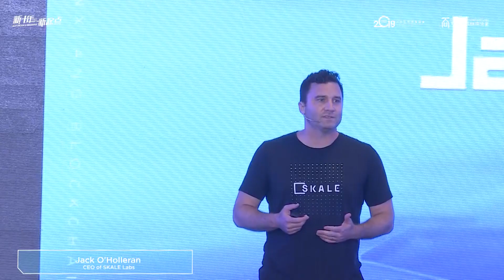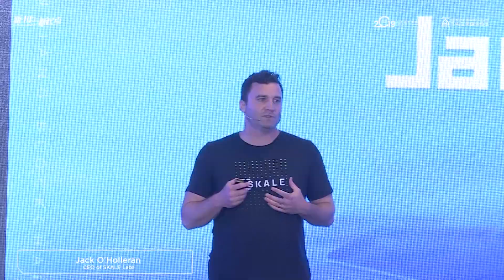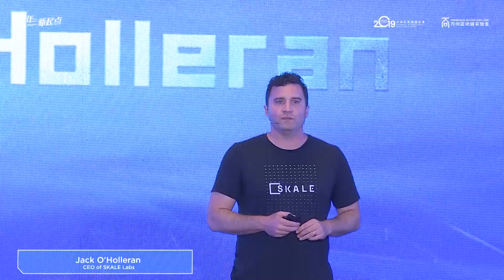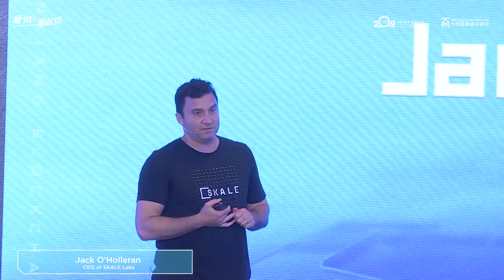18Jack O'Holleran SKALE Labs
Jack O'Holleran
CEO of SKALE Labs